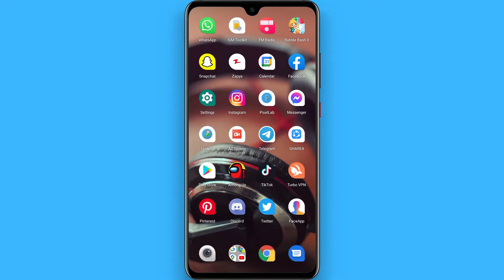How To Do The Mugshot Trend On TikTok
Learn How To Do The Mugshot Trend On TikTok

In this video I will show you how to do mugshot trend on TikTok. This will be a short guide that shows you exactly how to do the mugshot trend.

Here's how to do mugshot TikTok trend.